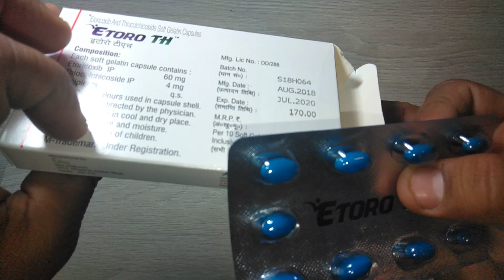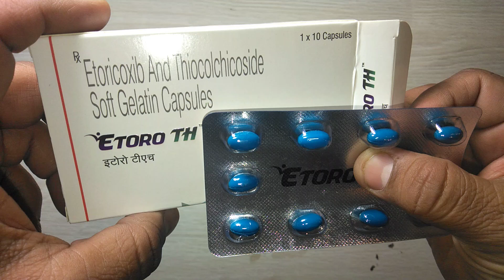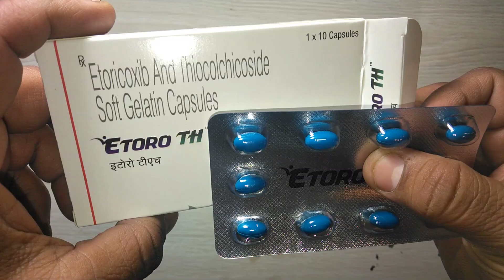Etoro TH Soft Gelatin Capsules review Treatment of Low Back Pain & musculo-skeletal disorder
Etoro TH 60mg/4mg Capsule is a combination of two medicines: Etoricoxib and Thiocolchicoside, which relieves pain and relaxes the muscles. Etoricoxib is a non-steroidal anti-inflammatory drug (NSAID) which works by blocking the release of certain chemical messengers that cause pain and inflammation (redness and swelling). Thiocolchicoside is a muscle relaxant. It works on the centers in the brain and spinal cord to relieve muscle stiffness or spasm and to improve pain and movement of muscles.Etoro TH 60mg/4mg Capsule is used for pain due to muscle spasm.Take this medicine in the dose and duration as advised by your doctor. Swallow it as a whole. Do not chew, crush or break it. Etoro TH 60mg/4mg Capsule may be taken with or without food, but it is better to take it at a fixed time medicine,Medicine Reviews Instagram id vijaylahore4262